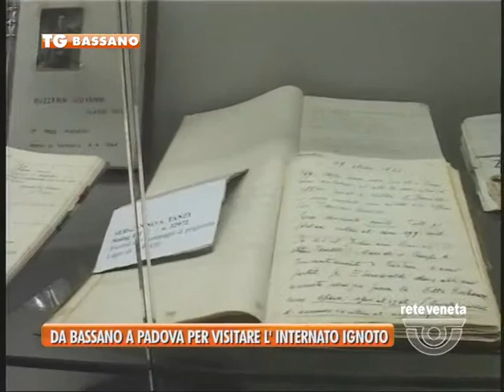05/11/2014-DA BASSANO A PADOVA PER VISITARE L'INTERNATO IGNOTO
BASSANO TG-mercoledì 5 novembre 2014) - DA BASSANO A PADOVA PER VISITARE L'INTERNATO IGNOTO